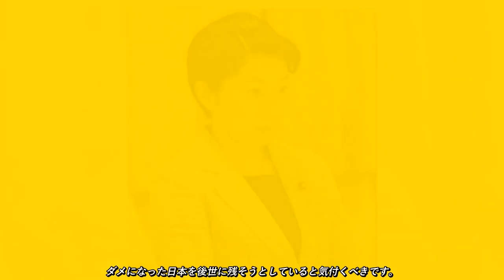小渕優子選対委員長「評価する」21％ やっぱ、選挙いかないと組織が強いのが政治家になっちゃうという事だろう。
岸田文雄首相は13日の記者会見で、小渕氏の起用について「選挙の顔の一人としても活躍していただくことを期待している」と述べた。